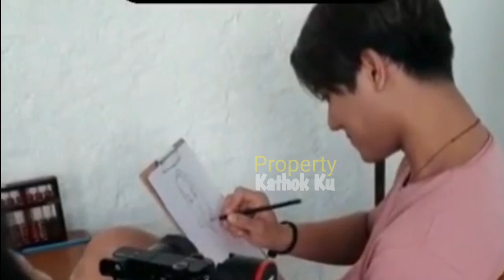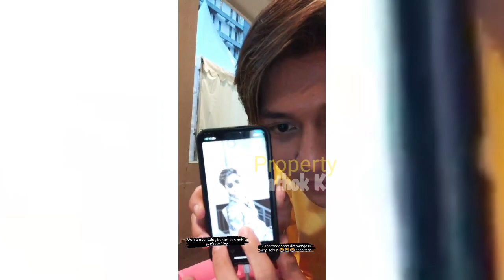Kiyuuuttt PARAHH!! Keuwuwan LESTY BILLAR di BALiK LAYAR, Usai Syuting Taping TOKOPEDIA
Jangan Lupa: _
Thankz!!..